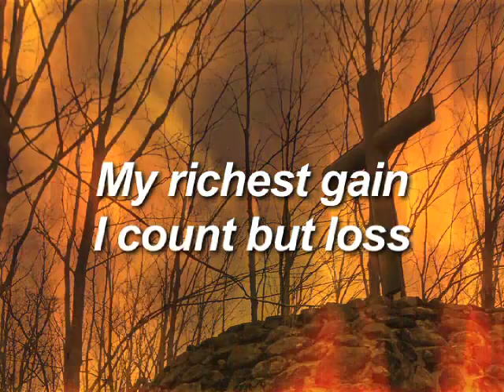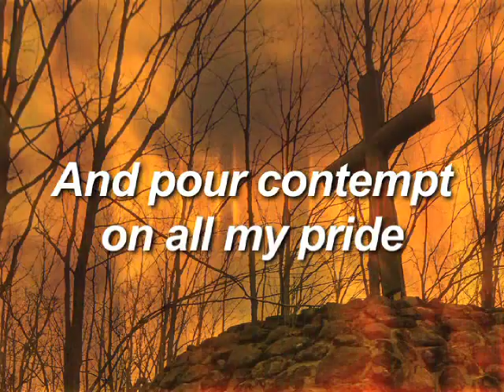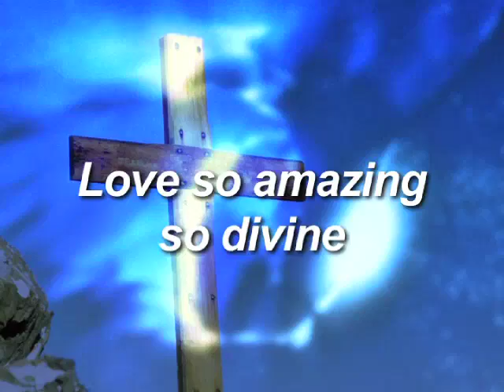Kids Worship Easter: When I Survey the Wondrous Cross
Arrangement by Bob Singleton

Amazon Music

Lyrics:
Verse 1